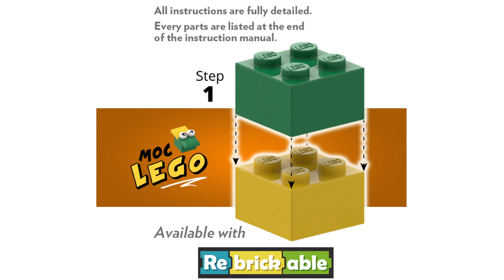MOC LEGO #43809: Bus emergency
Bus emergency in real LEGO.

Amazon Kindle